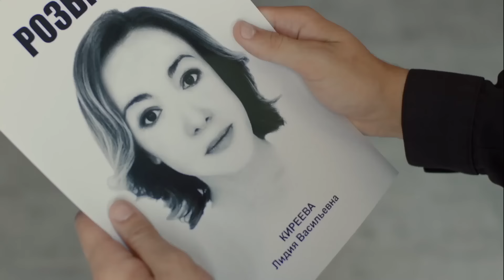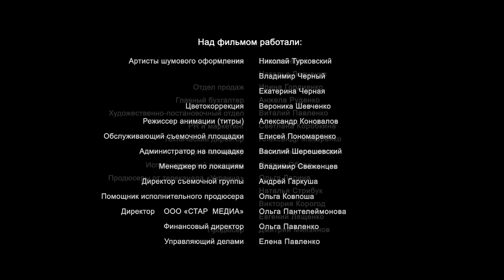ВАЛЯ ЗВАЖИЛАСЬ НА ЗМІНИ ЗАРАДИ УВАГИ БОСА, А ПІДКОРИЛА УВЕСЬ СВІТ. «ПОДАРУЙ МЕНІ ЖИТТЯ». 4 СЕРІЯ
ПОДАРУЙ МЕНІ ЖИТТЯ. 4 СЕРІЯ

Валя закохана в Стаса, але вони ніби з різних світів. Він впевнений в собі й недосяжний. Вона ж – звичайна сіра миша, яку мало хто помічає. Якось в барі вона знайомиться з чоловіком, який погоджується допомогти їй завоювати серце бажаного чоловіка. Він проведе її шляхом перевтілення до кращої версії себе. Та чи кохатиме вона як раніше того, заради кого пішла на зміни?